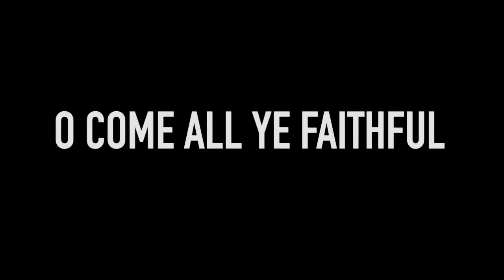"A Very Easy Christmas" by The Easy Button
The Easy Button has released a Christmas EP called "A Very Easy Christmas". It contains 2 Brand new original Christmas songs and 2 Christmas classics. Released 12/2/19

1. It's Christmas Time! [0:00] *
2. Christmas Girl [2:14] *
3. O Come All Ye Faithful [4:53]
4. Rudolph The Red-Nosed Reindeer [7:17]

*Written by Brian Jones. My Heart's Not In It Music ASCAP

The Easy Button is: Brian Jones (Vocal, Guitar, Piano), Rich Tiemann (Guitar), Cailun Seay (Drums), Preston Jones (Bass)